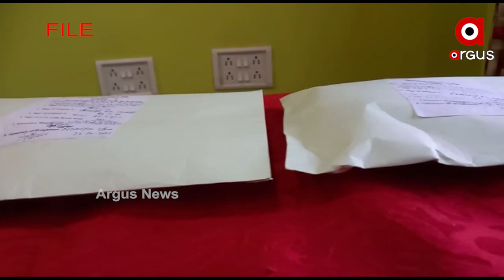ନିଶା କବଳରେ ଓଡ଼ିଶାର ଶୈଶବ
ରାଜ୍ୟର ସବୁ  ଅପରାଧର ମୁଖ୍ୟ କାରଣ ନିଶା
ନିଶା କମାଇବା ଦିଗରେ କାମ କରନ୍ତୁ ପୋଲିସ ଅଧିକାରୀ
ବିଜୁ ପଟ୍ଟନାୟକ ପୋଲିସ ଏକାଡେ଼ମୀରେ ଅନୁଷ୍ଠିତ ଦିକ୍ଷାନ୍ତ ସମାରୋହରେ ମୁଖ୍ୟ ଅତିଥି ଭାବେ ଯୋଗଦେଇ ଏଭଳି ଉଦବେଗ ପ୍ରକାଶ କରିଛନ୍ତି ରାଜ୍ୟପାଳ ପ୍ରଫେସର ଗଣେସି ଲାଲ । ରାଜ୍ୟରେ ଗଂଜେଇ ଓ ବ୍ରାଉନସୁଗର କାରବାର ବଢି ଚାଲିଥିବା ବେଳେ ନିଶା ଯୋଗୁଁ ନଷ୍ଟ ହେଉଥିବା ଶୈଶବକୁ ବଞ୍ଚାଇବା ପାଇଁ ପୋଲିସକୁ ଅନୁରୋଧ କରିଛନ୍ତି ରାଜ୍ୟପାଳ ।